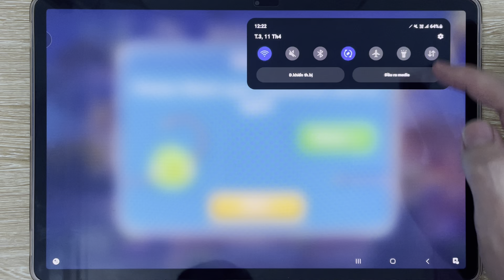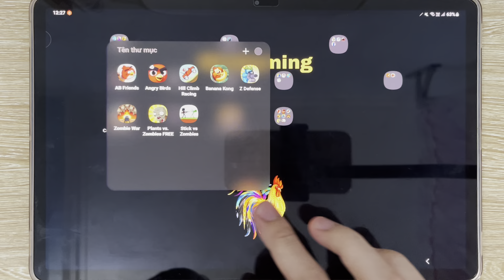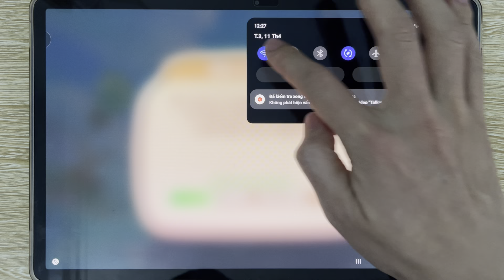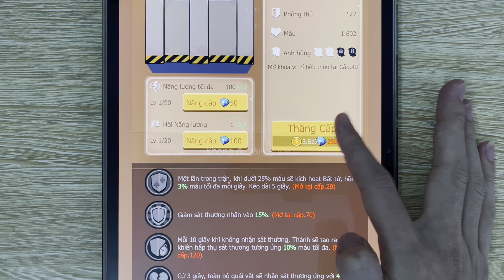AB Friends, Angry Birds, Hill Climb, Banana Kong, Z Defense, Zombie War, Pvz…